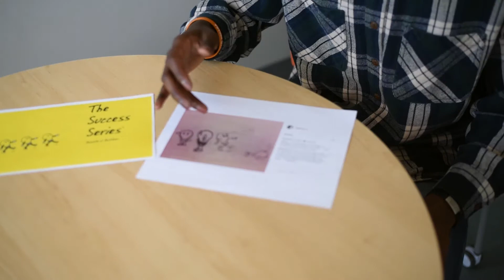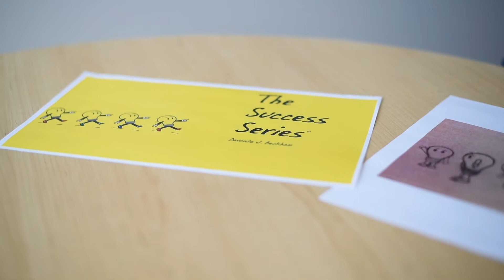Indiana Tech Student Stories: Davonta, Part 1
Davonta is a student-athlete, artist, and soon-to-be-graduate. In this video, the first in a series of three, you’ll meet him and learn what it’s like to be a student at Indiana Tech.